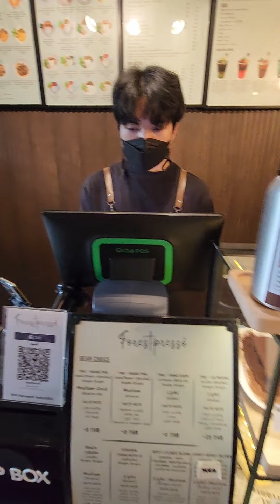Forestpresso คาเฟ่สวนป่ากลางกรุง ร่มรื่นเหมาะมานั่งrelax